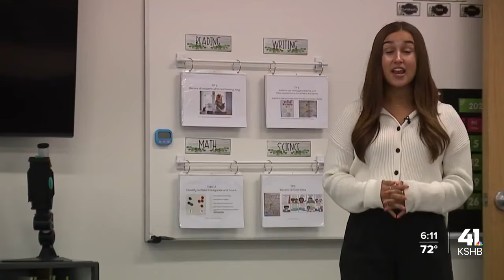2 new elementary school buildings to open next week in NKC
2 new elementary school buildings will open next week in North Kansas City